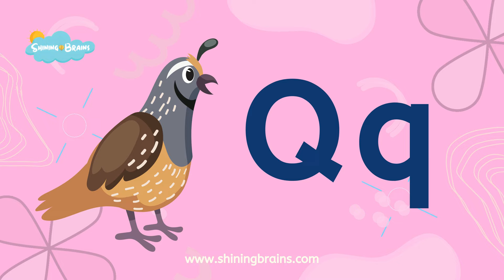Learn Alphabet with Animals for Kids A-Z | Animal Alphabet Zoo | Teach Animal Names | Shiningbrains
Learn the alphabet with animals for kids and babies! This fun and educational YouTube video will teach kids their ABCs with animals and their sounds. From Ant to Zebra, your child will have a blast learning the letters of the alphabet while hearing each animal's unique sounds. Get your kids ready for school and join us for this fun and educational video! Animal sounds for kids.
Kids, toddlers, and kindergarteners can quickly learn animal names and ABCs by listening to these animal sounds and names. This video will also help kids in growing their animal vocabulary.